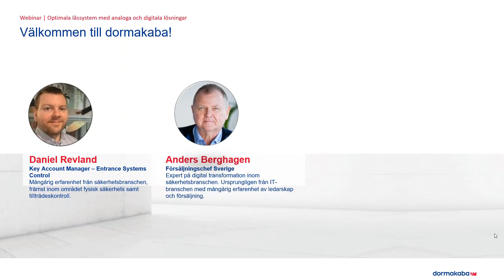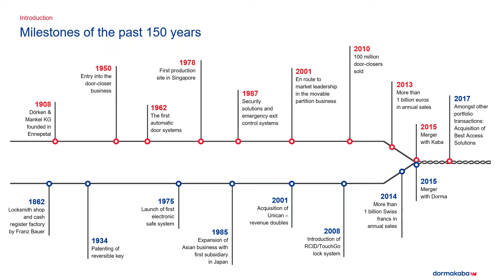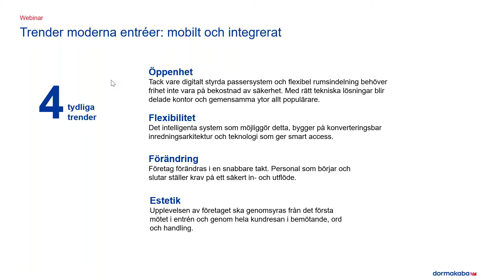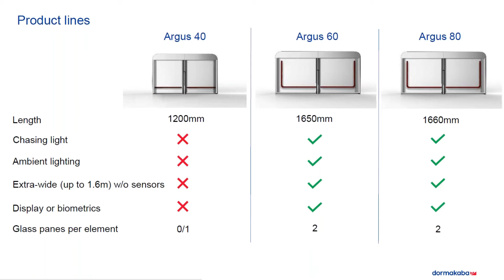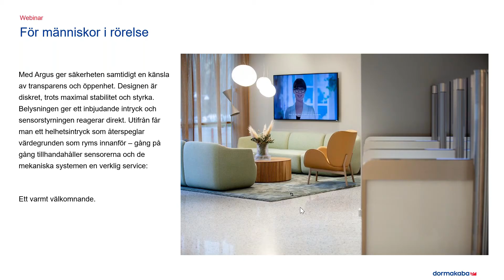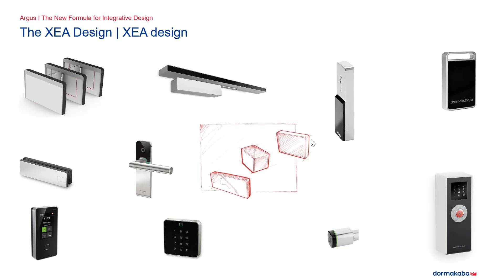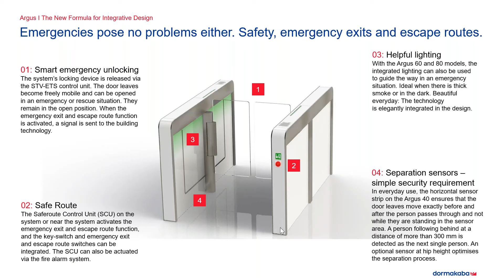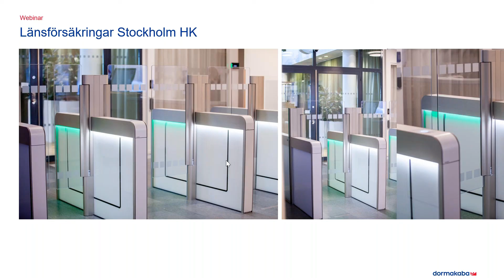Webinar 202005-20 ARGUS – en smart lösning vid behov av in-utpassering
En grundläggande utbildningssession om möjligheterna med sensorbarriären ARGUS för exempelvis entrémiljöer, flygplatser och skolor där höga krav ställs på in- och utpassering. Du kommer att introduceras i:

Funktioner, tekniska lösning och förutsättningar
Rätt val av funktioner för en säker och effektiv lösning för kunden
Vanliga frågor

Talare: Thore Wahlin, projektledare, dormakaba.
Moderator: Anders Berghagen, försäljningschef Sverige